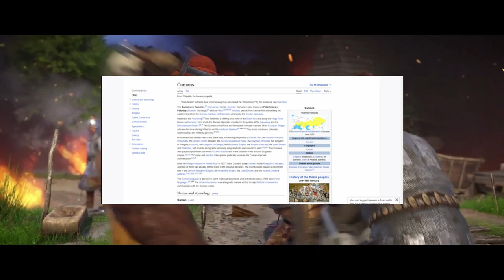Kingdom Come: Deliverance - A Complete Story Retrospective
Today we'll be taking a look at Kingdom Come: Deliverance an amazing game that deserves more attention.